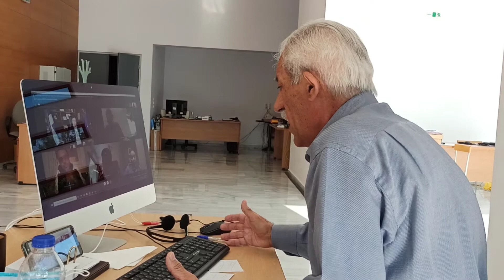Γ. Λυμπέρης : "Δεν είναι μόνο οι άνθρωποι που νοσούν από τον κορονοϊό "